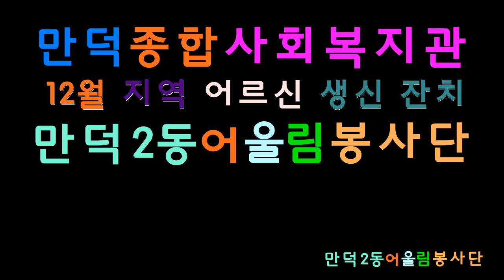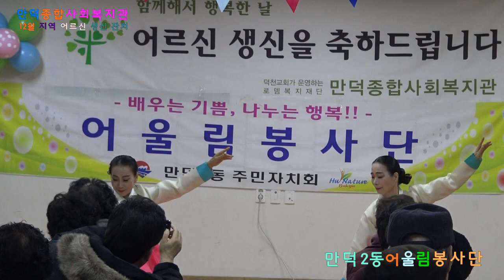만덕종합사회복지관 지역 어르신 생신잔치[만덕2동 어울림봉사단]